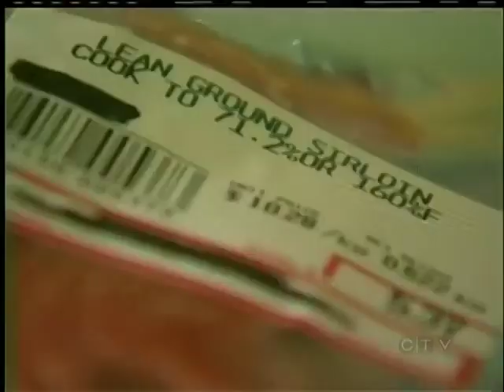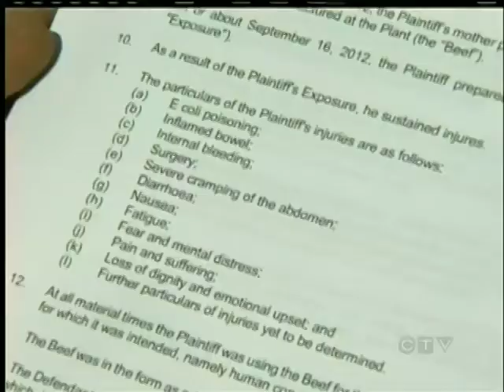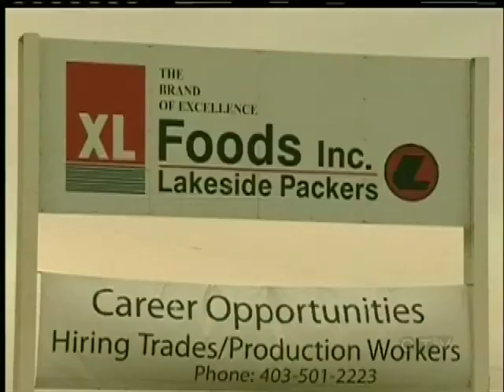Nanaimo Mother Suing XL Foods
NANAIMO - A Nanaimo mother has filed a lawsuit against Alberta based XL Foods. Sharon Farmer has filed the lawsuit on behalf of her son who suffered E. coli poisoning after eating tainted beef from the XL plant.

15-year-old Cody Farmer got sick on September 16th after eating tacos his mother made him for dinner.  They were made with beef purchased from the local Superstore.  Just a few days later he fell ill and his mother rushed him to hospital.  Doctors diagnosed him with appendicitis and took him into surgery.  That's when Cody's mom heard the shocking news.

His appendix was fine. "Dr. Aulster said that when he put his hands in there and when he took the appendix out, his bowels were inflamed and when they tested the stool that's when they found the E. coli."

The family's lawyer Paul Pelzer filed the lawsuit late Tuesday afternoon in Nanaimo's Supreme Court, "this case means for Cody that he will be compensated for his loss. It will bring some closure and it may bring him satisfaction that XL Foods has been brought to account with their actions," said Pelzer.

Fourteen others have fallen sick from XL Foods products and Farmer's lawsuit is only the second filed against the company.